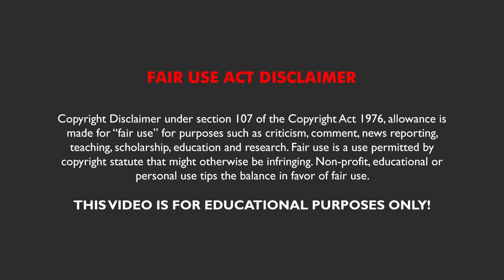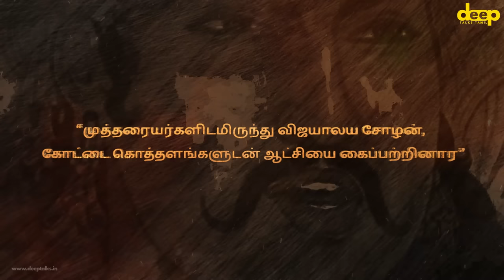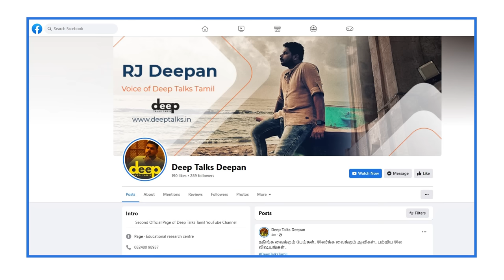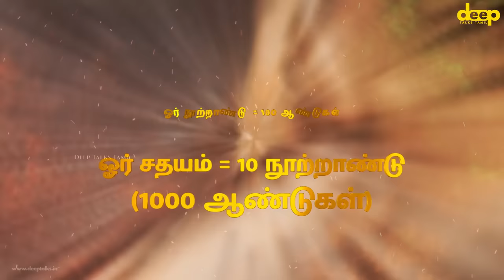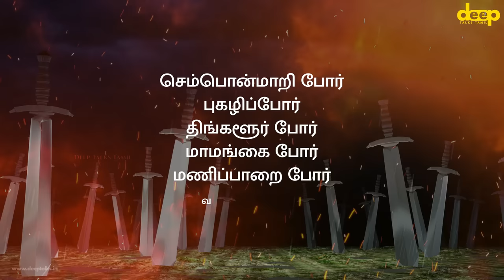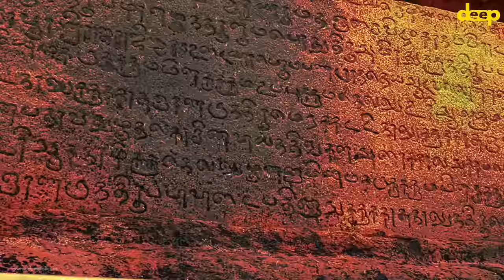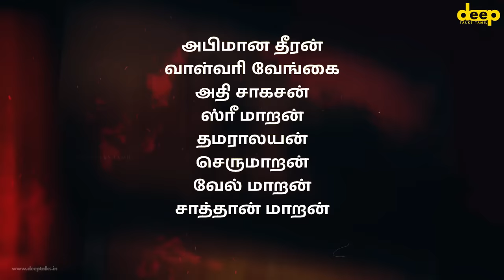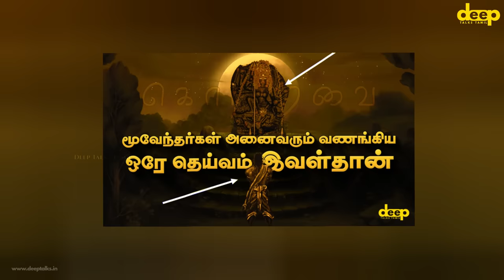பேரரசர் பெரும்பிடுகு முத்தரையர் வரலாறு | சுவரன் மாறன் | Mutharaiyar History in Tamil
யார் இந்த சுவரன் மாறன் (எ) இரண்டாம் பெரும்பிடுகு முத்தரையர்? தஞ்சையை சோழர்கள் பிடிப்பதற்கு முன்பு அங்கிருந்த ஒரு அரசகுலம் பற்றி விரிவான அலசல்.

*** Video Chapters ***

00:08 - Intro
00:45 - Mutharaiyar Intro
01:17 - Mutharaiyar Dynasty
02:30 - Suvaran Maran Intro
03:02 - II Perumbidugu Mutharaiyar History
03:58 - May 23 Sathaya Vizha
04:44 - A King Who Never Fails
06:07 - Name Meaning
06:17 - Inscription Message
06:51 - Special Titles of the King
07:52 - Kotravai God
08:28 - He is the pride of Tanjore